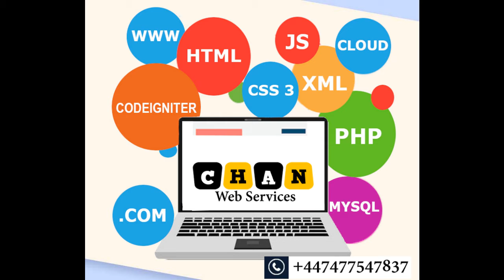Web design We make Websites for small and big businesses.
We create logo's, add products, maintenance work, data feed etc.